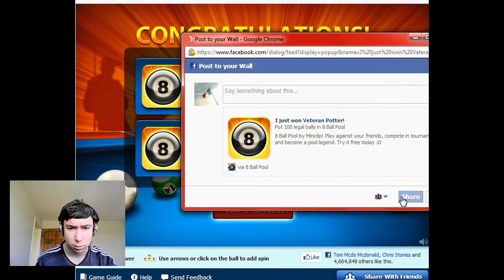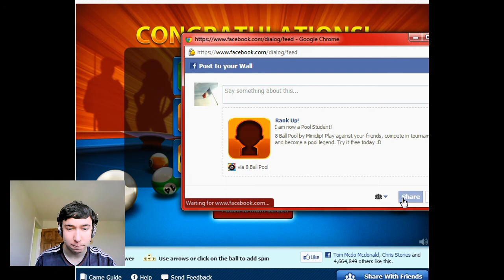Let's Play 8 Ball Pool by Miniclip on Facebook Part 5: Orange Table Gameplay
Part 5, we continue to play some games and enter a tournament.